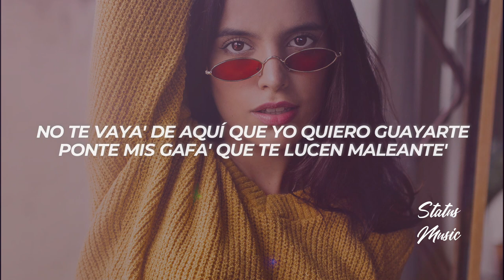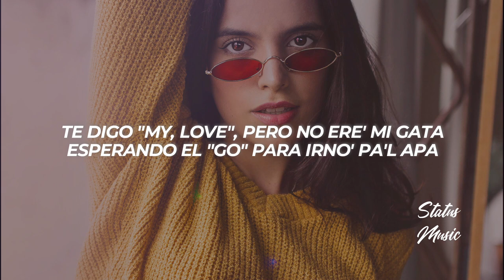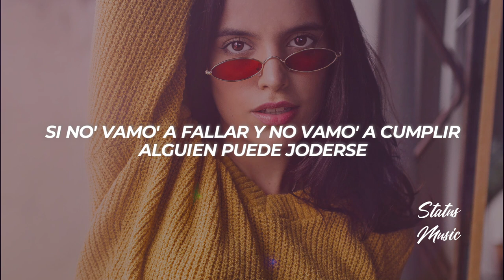Jory Boy, Justin Quiles - Sin Perse (Letra/Lyrics)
✖ Follow: @JORYBOYT & @justinquiles

✖ Photo:
🎤[Letra de "Sin Perse"]

[Intro: Justin Quiles & Jory Boy]
Oh-oh-oh-oh-ah
Check it out now
Sé que no te gusta fallar (Fallar)
En tus ojo' yo lo puedo ver (Ver)
Los nervio' te quieren traicionar
Pero tú quiere' hacerlo también (Yo-you)

[Refrán: Jory Boy]
Quédate un rato más, dime qué te cuesta (Ah-ah; yeah-yeah; uh-uh, uh-uh-uh)
Bebé, 'tás buena, tú 'tás buena en la fiesta (Ah-ah)

[Coro: Justin Quiles & Jory Boy]
No te vayas de aquí, dale, baila sin perse
No te van a encontrar, esto no e' habitual, de la disco pa'l Merce (Yo-you)
Y si nos va bien así, ¿para qué prometerse? (Check it out)
Si no' vamo' a fallar y no vamo' a cumplir, alguien puede joderse

No te vaya' de aquí que yo quiero guayarte
Ponte mis gafa' que te lucen maleante'
Esconde esos ojo', van a delatarte
'Toy loco con tu swagger y tu culo gigante
Un perreo por alante y pa' colmo te cambia el semblante
Tú no ere' la niña de ante', dale, tira pa'lante
Que el que la hace con alguien no la paga a sola' (A sola'), a sola' (A sola')
Tú y yo aquí la vamo' a pagar cuando no' toque dar nuestro juicio final (Final)
Somo' do' loco' intentando no fallar

Si no' vamo' a fallar y no vamo' a cumplir, alguien puede joderse (Check it out, you)

[Verso 2: Jory Boy]
Te digo "my, love", pero no ere' mi gata
Esperando el "go" para irno' pa'l apa
Loco con vos, tienes algo que atrapa
Hoy se fugó, pero no se me escapa (Yo-you)
Exótica flow Pacho, flow mojaíta', mala y hood
El maleante yo, la guaynabita tú (Tú)
Tus ojo' como la moña de mi Kush
(Ya estaba' bellaquita solo te faltaba el push)

[Outro: Jory Boy]
The-The-The 408, bitch
Check it out